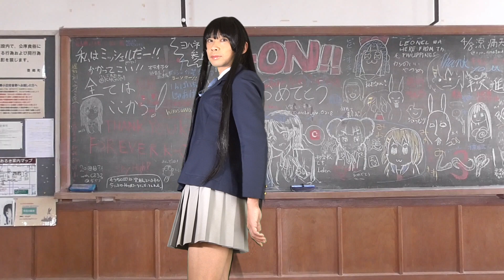［女装］宅コスしてみた！その７２ショート［コスプレ］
本編は後日アップ予定の
［女装］宅コスしてみた！その７２
をみてね！